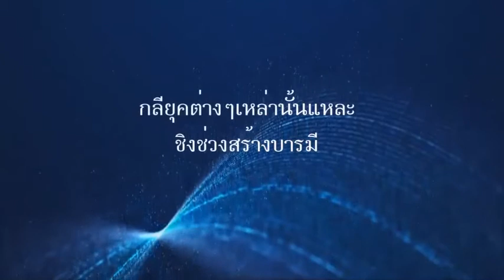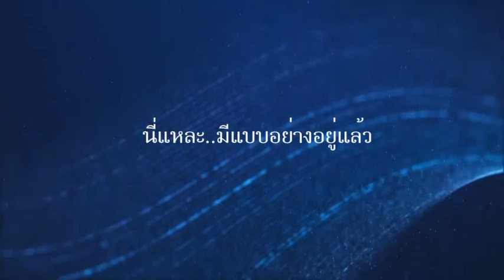สาเหตุที่ทำให้เกิดโรคระบาดและภัยวิบัติต่างๆในโลกนี้ โดยหลวงพ่อธัมมชโย